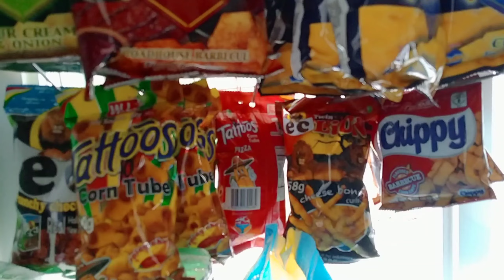Sabitan ng CHICHIRYA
Join Us

Group of Sari sari store Owners

Gusto manghirap ng PERA? Download na ng Tala app..

📌 Requirements: your own android phone, 1 valid ID
para meron kang 150 pesos discount
na mababawas sa total na babayaran mo
Kung 1500 ang lahat na babayaran mo,
magiging 1350 na lang,
parang hindi ka na din nagbayad ng interest

📌GROWSARI APP(Online Bilihan ko ng paninda, mura na ang paninda free delivery pa)